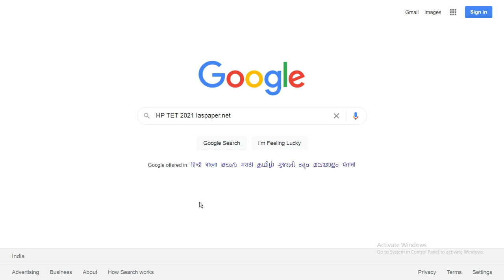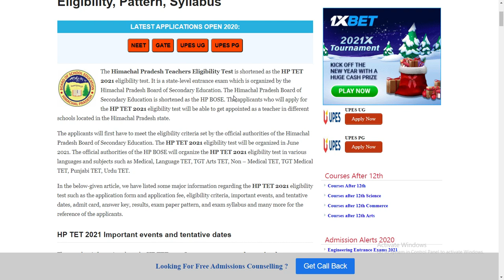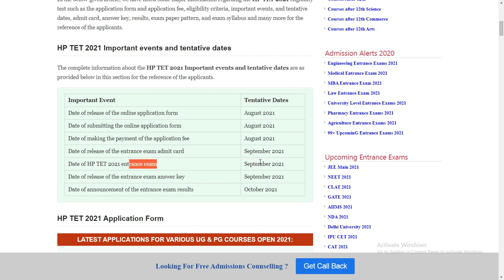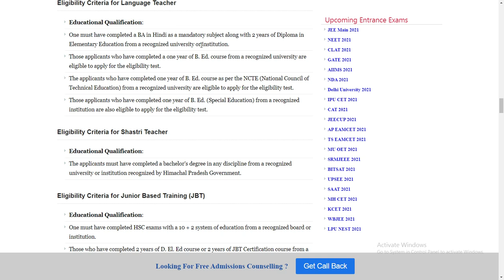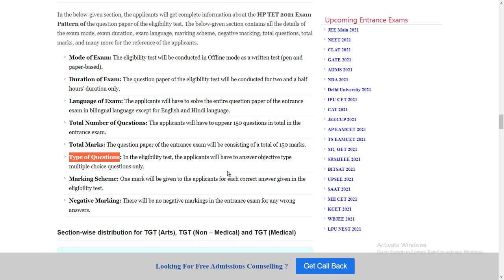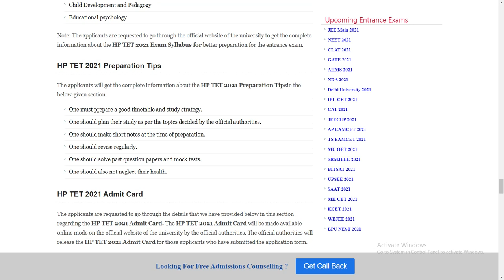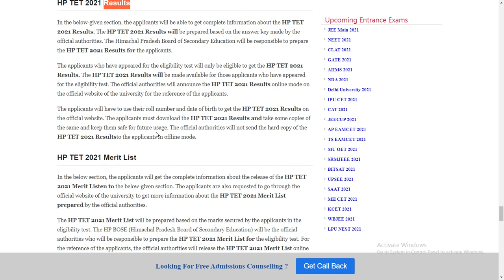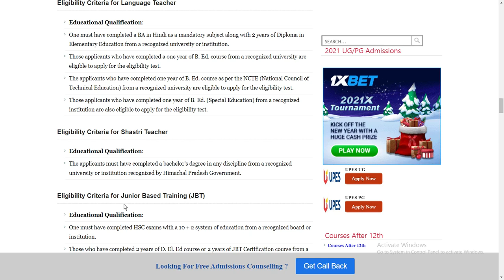HP TET 2021: Notification, Application Form,Important Dates, Eligibility, Exam Pattern,Syllabus Tips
The Himachal Pradesh Teachers Eligibility Test is shortened as the HP TET 2021 eligibility test. It is a state-level entrance exam which is organized by the Himachal Pradesh Board of Secondary Education.